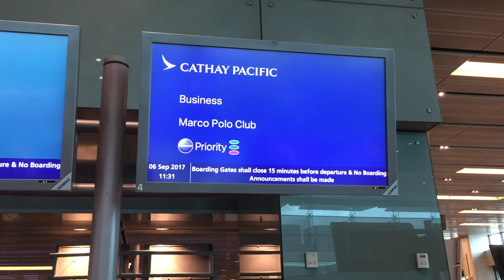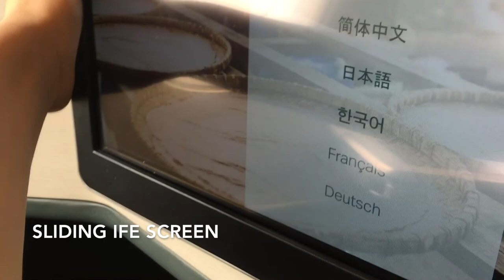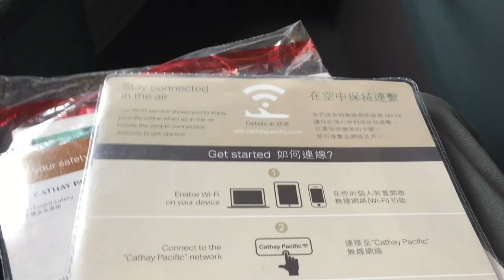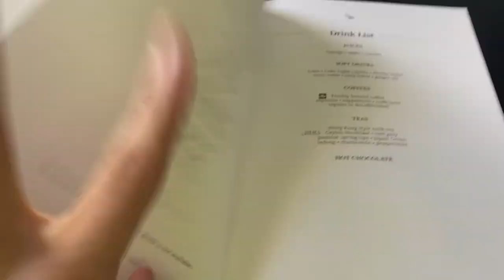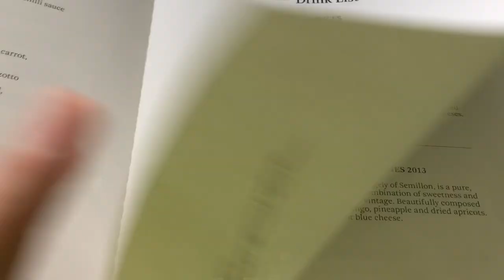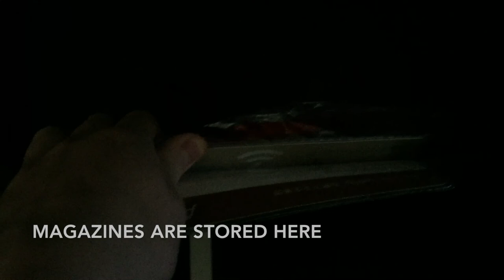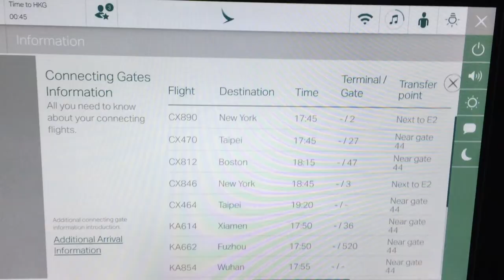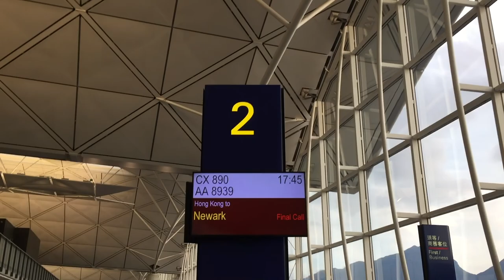Cathay Pacific A350 business class SIN to HKG CX690 (flight review #20)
On September 6, 2017, I flew on Cathay Pacific's new A350 business class product from Singapore to Hong Kong. The flight itself was great, as the crew were really nice and cared for everyone on this short flight. For the food, the noodles were a bit too spicy, but the starter and dessert were both excellent. The only thing I have to say is that for dessert Cathay Pacific only serves a simple dessert (ice cream) for short flights. Singapore Airlines however serves a fancier dessert (cake) even on short flights. Overall, a solid 8/10 for a regional business class product.

Quick question: If you had to choose, which airline would you fly from Singapore to Hong Kong?

Next video: Cathay Pacific 777-300ER business class to Newark on CX890.